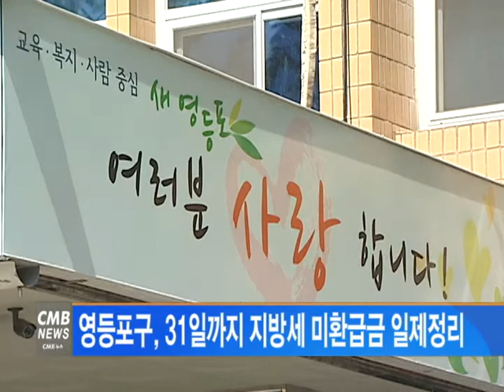[서울뉴스] 영등포구, 31일까지 지방세 미환급금 일제정리